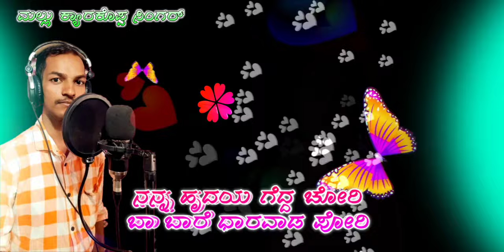ನನ್ನ ಹೃದಯ ಗೆದ್ದ ಚೋರಿ 💞ಬಾ ಬಾರೆ ಧಾರವಾಡ ಪೋರಿ ❤️👩‍💼❤️ಉತ್ತರಕರ್ನಾಟಕ ಜಾನಪದ ಗೀತೆ. 🎵👩‍❤️‍👨🎹🎷🎼🎤🎺🎵love song#❤️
🎵SONG ::=ನನ್ನ ಹೃದಯ ಗೆದ್ದ ಚೋರಿ. ಬಾ ಬಾರೆ ಧಾರವಾಡ ಪೋರಿ.

🎵SINGER ::=ಮಲ್ಲು ಕ್ಯಾರಕೊಪ್ಪ ಸಿಂಗರ್

🎵LIRICIS ::=ಮಲ್ಲು ಕ್ಯಾರಕೊಪ್ಪ ಸಿಂಗರ್

🎵RECORDING::=ಹೆಬ್ಬಳ್ಳಿ ರೆಕಾರ್ಡಿಂಗ್ ಸ್ಟುಡಿಯೋ